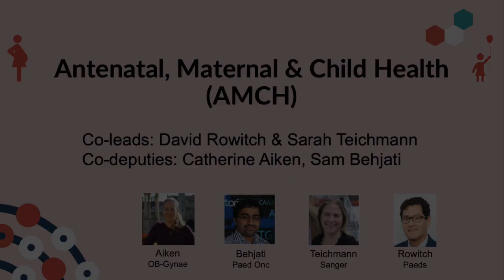Antenatal, Maternal & Child Health (AMCH)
Co-leads: David Rowitch & Sarah Teichmann
Co-deputies: Catherine Aiken & Sam Behjati

Find out more about our anti-natal, maternal, and child health initiative funded by Cambridge biomedical research center 2022 to 2027.